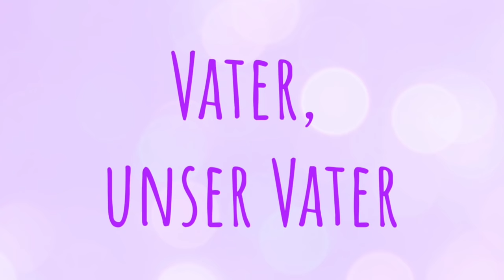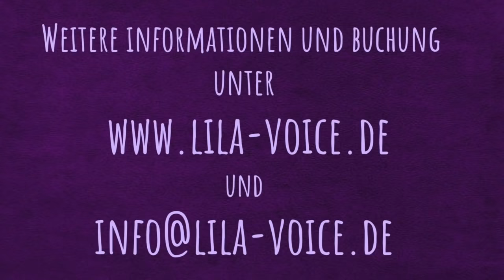VATER UNSER modernes Lobpreislied: Unser Vater / German Worship Song - gesungen von Lila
Sängerin Lila alias Carolin Rohrbach aus Taufkirchen bei München singt das wunderschöne musikalische "Vater Unser" in moderner Fassung: Unser Vater von Christoph Zehendner und Hans Werner Scharnowski
Gefilmt vor einen Greenscreen - bearbeitet mit iMovie

Buchen Sie Sängerin Lila auch für Ihre Hochzeit als Hochzeitssängerin (kirchliche, freie oder standesamtliche Trauung), die Taufe Ihres Kindes, Ihren Geburtstag, Weihnachtsfeier, Firmenveranstaltung oder ähnliches in München +100 km.

Auch im Duo "Vocal Collage" buchbar zusammen mit ihrem Ehemann, dem "singenden Pfarrer" Joachim Rohrbach:

Songtext / Liedtext / Lyrics:

1.) Bist zu uns wie ein Vater, der sein Kind nie vergisst.
Der trotz all seiner Größe immer ansprechbar ist.

2.) Deine Herrschaft soll kommen, das, was du willst, geschehen.
Auf der Erde, im Himmel sollen alle es sehn.

Refrain:
Vater, unser Vater, alle Ehre deinem Namen.
Vater, unser Vater, bis ans Ende der Zeiten… Amen

3.) Gib uns das, was wir brauchen, gib uns heute unser Brot.
Und vergib uns den Aufstand gegen dich und dein Gebot.

4.) Lehre uns zu vergeben, so wie du uns vergibst.
Lass uns treu zu dir stehen, so wie du immer liebst.

5,) Nimm Gedanken des Zweifels und der Anfechtung fort.
Mach uns frei von dem Bösen durch dein mächtiges Wort.

6.) Deine Macht hat kein Ende, wir vertrauen darauf.
Bist ein herrlicher Herrscher und dein Reich hört nie auf.